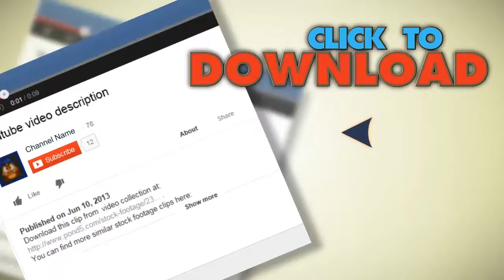Mountain Goat In Glacier National Park. Stock Footage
You have watched Mountain Goat In Glacier National Park. Stock Footage"